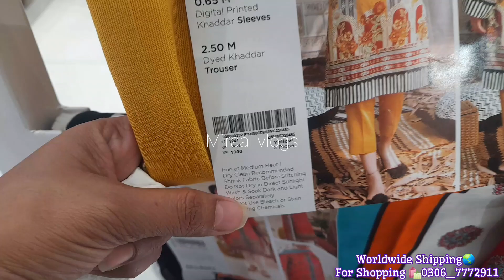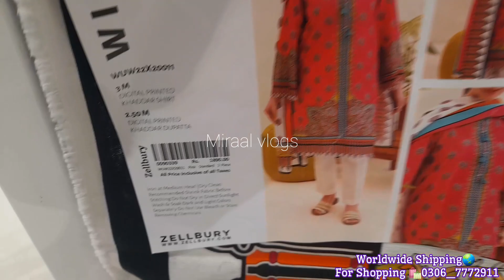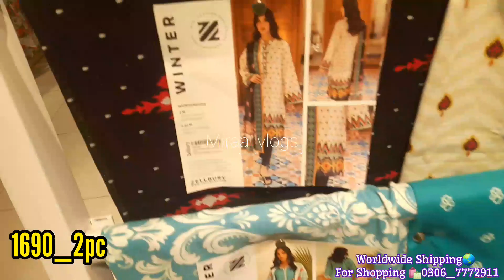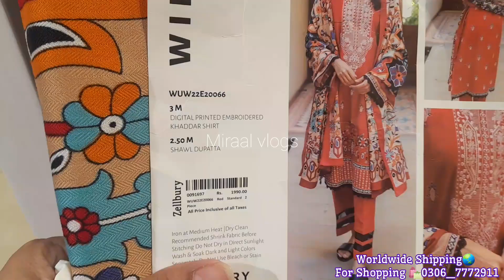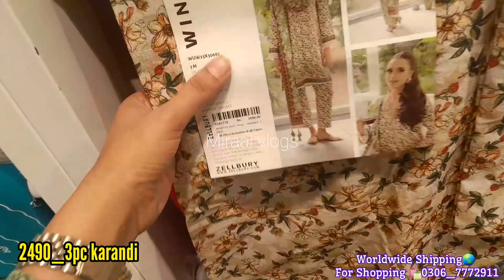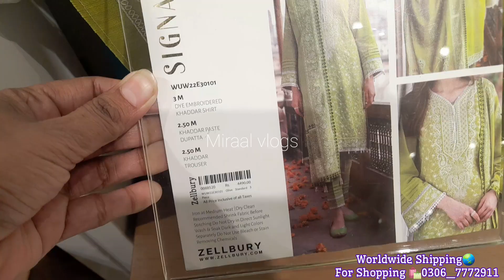zellbuy lowest price winter collection |suitRs only 1390|12 October 2023